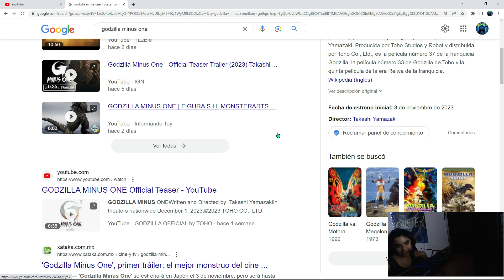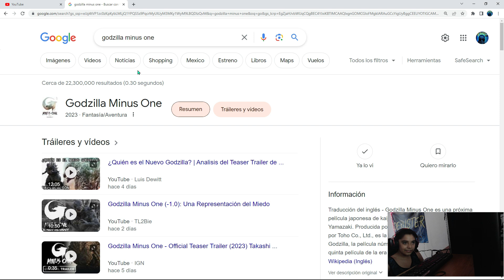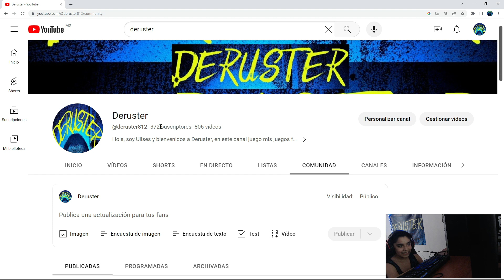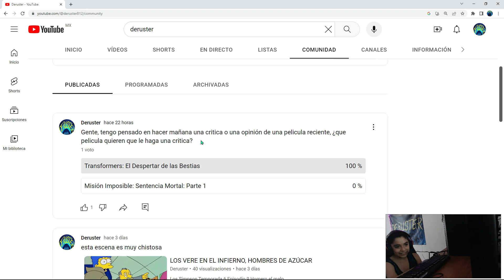3 AVISOS que NO SON IMPORTANTES Deruster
0:00 Inicio
0:21 Aviso 1
1:20 Aviso 2
2:12 Aviso 3